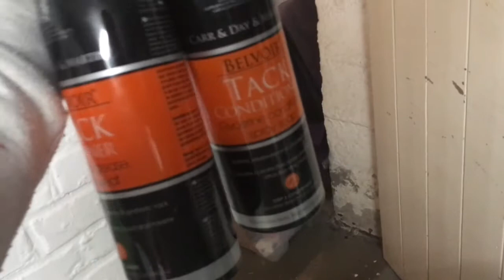Olala zieht die Bremse turnier Leverkusen-Rheindorf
Wir waren in Leverkusen-Rheindorf auf Turnier und sind zwei A Springen gestartet. Ich hoffe das Video gefällt Euch!
Liebe Grüße
Nette